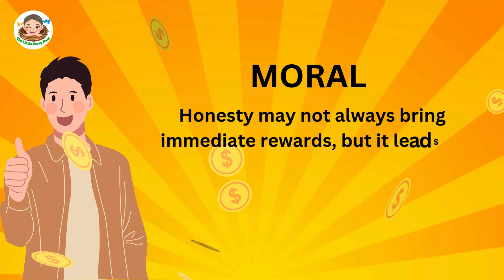The Value of Honesty - A Heartwarming Kids Story with a Moral Lesson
In this short and meaningful story, we learn about Ali, a hardworking boy from a small village who believes in the power of honesty. When Ali finds a shiny gold coin that could change his life, he faces a tough decision. This tale shows that honesty, even when difficult, can lead to blessings and a better future. 🌟

Watch to find out how Ali’s honest choice changed his life forever! 📚✨